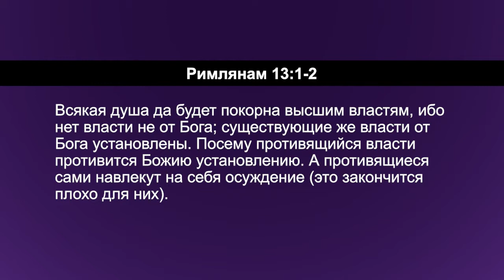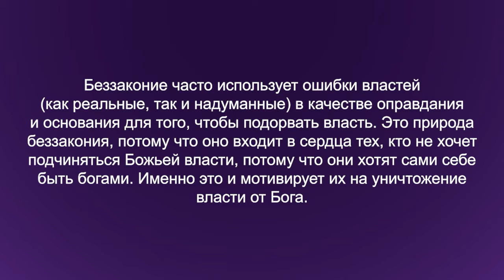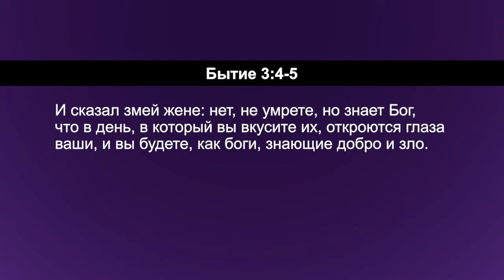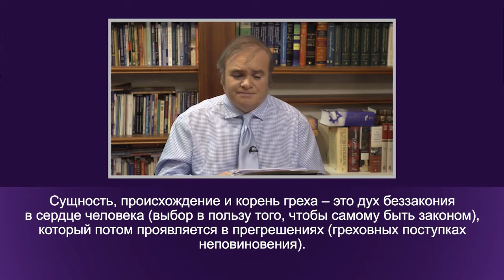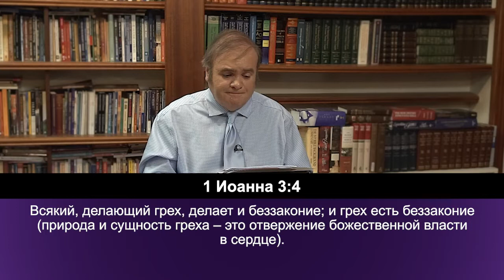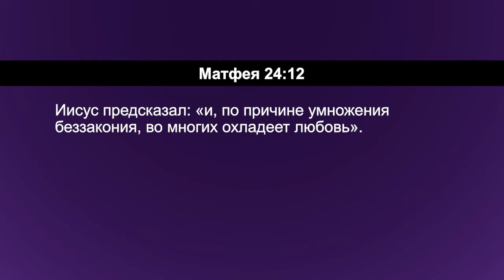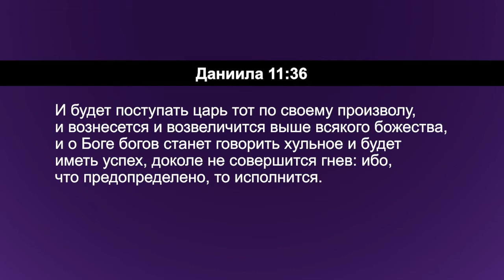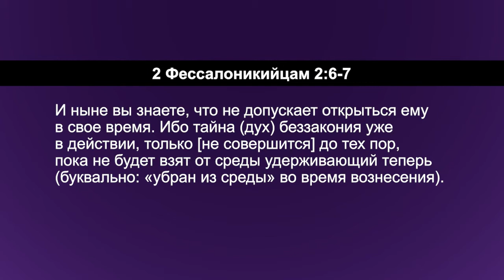БОЖЕСТВЕННЫЕ ИНСТИТУТЫ И ДУХ БЕЗЗАКОНИЯ. №3 «Углубляясь в Слово» (149)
В этом выпуске Дерек Уокер продолжает изучать цикл, который называется «Божественные институты и дух беззакония». Это две противоположности. Мы видим, что Бог управляет этим миром. Бог, Источник всякой власти, управляет этим миром через божественные институты, которые являют собой 7 сфер делегированной власти, которую Бог дает людям.

Важным ключом к порядку, миру и стабильности в нашем обществе является тот факт, что эти божественные институты поддерживаются самим Богом. Важным ключом к личному успеху являются различение, уважение, почтение и подчинение Божьим властям в этих божественных институтах. Наше подчинение связано не только напрямую с Богом, но так же выражается через наше подчинение Его властям.

Бог дает нам определенную власть, и в данной серии программ служитель рассматривает эти божественные институты.